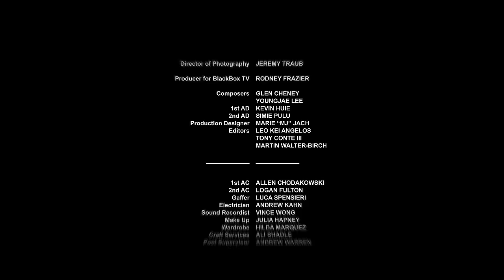EVERLAST - MMA Short Film Starring Frank Shamrock & Doug Jones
How far would you go to pursue your goals?

Originally premiered on blackboxtv.